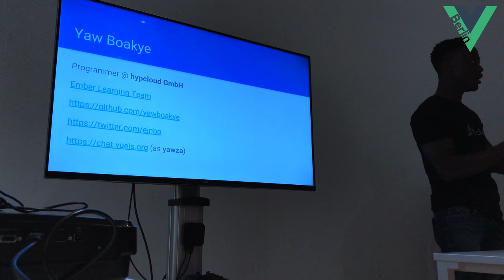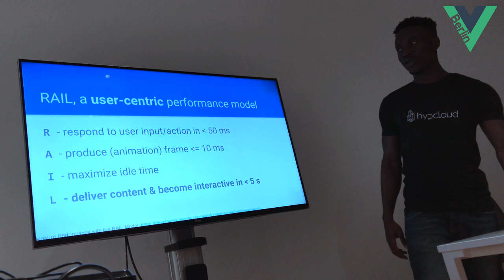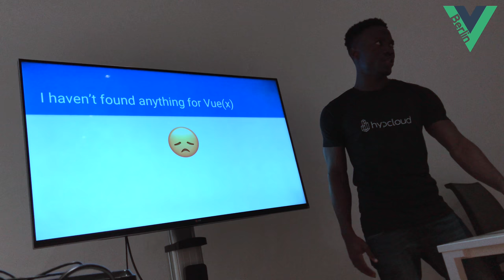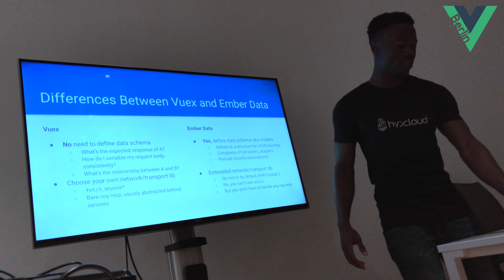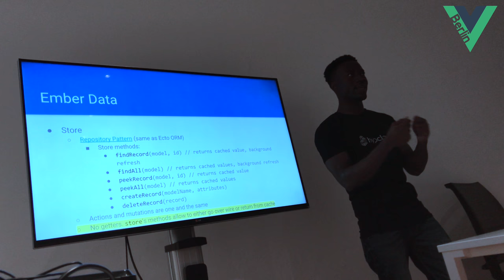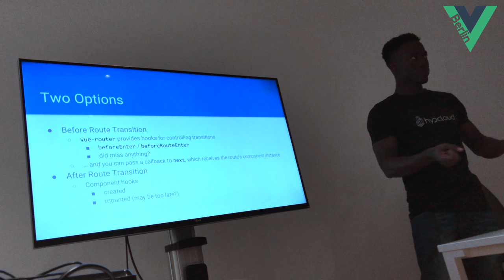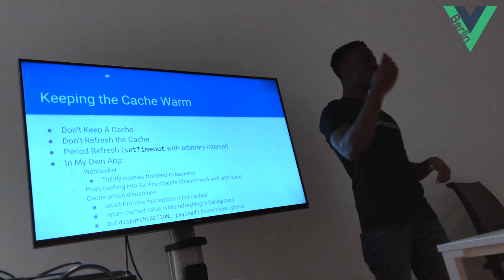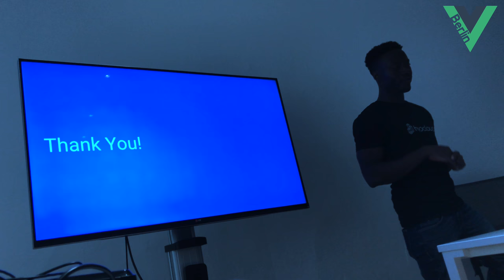Vue.js // Berlin: Meetup 13.03.2018 - Yaw Boakye - Loading data into a Single Page Application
Loading data into a Single Page Application and keeping it fresh is fraught with errors. During the talk we'll explore patterns for loading data (and refreshing them in the background or in the main thread) and how it affects route transitions.

We'll also take a good look at Vuex and the Vue Router and ways to make them work together for our users.